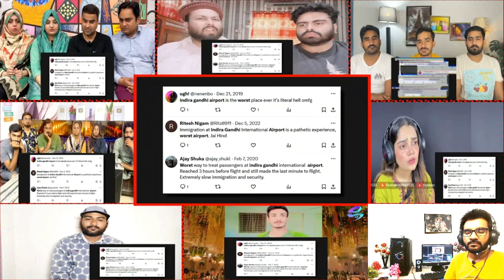भारत बना रहा है एशिया का सबसे बड़ा एयरपोर्ट-Pak Reacts to ASIA'S Biggest Airport-Jewar International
Channel Name: Gaurav Thakur
Video Title: How INDIA is Building ASIA'S Biggest Airport - Jewar International Airport

I will give .CREDITS. to the guy/girl who make this beautiful Reactions videos

Our Backup Channel: /@FuntooMashup
My Baby Channle: /@TalklineShaurya
LOGIC REACT Channel Link: /@logicreact2937